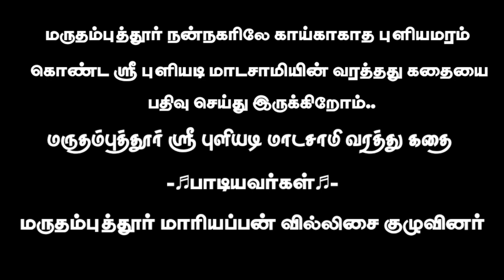ஸ்ரீ புளியடி மாடசாமி வரத்து கதை | மருதம்புத்தூர் மாரியப்பன் வில்லிசை குழுவினர்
மருதம்புத்தூர் ஸ்ரீ புளியடி மாடசாமி வரத்து கதை பாடியவர்கள் மருதம்புத்தூர் மாரியப்பன் வில்லிசை குழுவினர்.
செல்:- ‌